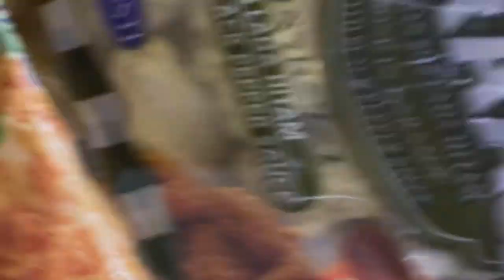(MIX) Vlog palatau #2023 dengan Maybelle❤️